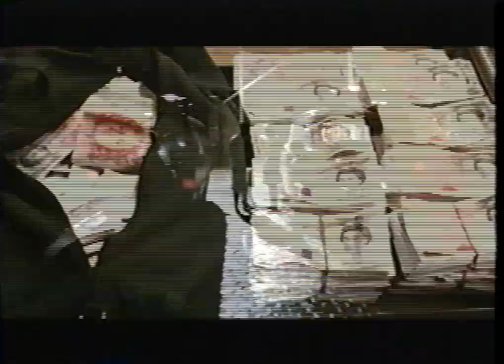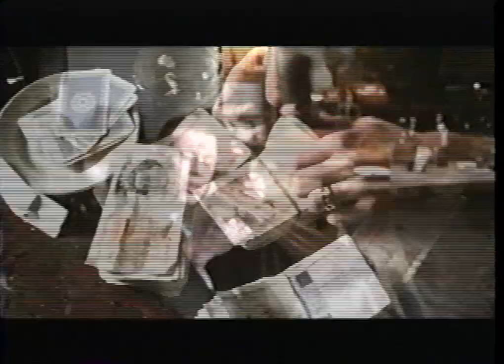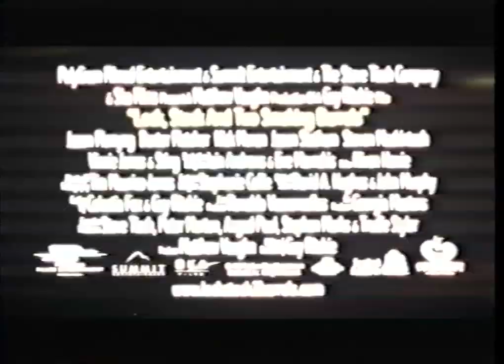Lock, Stock and Two Smoking Barrels (1998) - American teaser trailer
The first trailer for the American release of Guy Ritchie's satisfying feature debut. From my 1999 PolyGram tape of "Clay Pigeons"